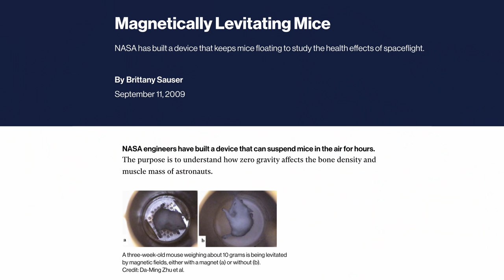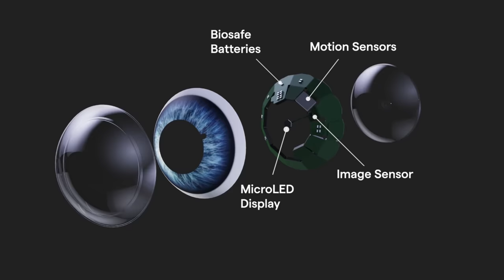La SCIENZA di MISSION IMPOSSIBLE - "Sevabbeh"⎮ Slim Dogs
Tom Cruise spesso ci mostra come in realtà sia lui stesso a girare le scena d'azione nei suoi film... Ma sono davvero tutte "misisoni possibili" quelle di Mission Impossible?

Un grazie speciale a @Alex Polidori (voce italiana di Tom holland/Spider-Man) per aver prestato la sua voce per la nostra nuova sigla.

00:00 Benvenuti
00:50 Parliamo di Mission Impossible
07:48 Ci vediamo Domenica ; )
08:13 Mission Impossible: Protocollo Fantasma e i vari Gadget
13:27 Mission Impossible 2: Lo scontro delle moto
16:52 Ci vediamo su Twitch alle 18!

Per inviarci le vostre "Scene Brutte" cercate l'ultimo video nella loro Playlist e indicateci la vostra scena nei commenti ;  )

PROGRAMMAZIONE TWITCH

Ogni Martedì e Giovedì dalle 18:00 alle 20:00 siamo in live su Twitch con "Pizza e Cinema?" il nostro nuovo podcast sul CInema, News e tanti ospiti